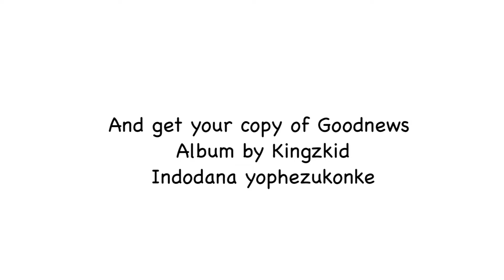KingzKid-Don't give up